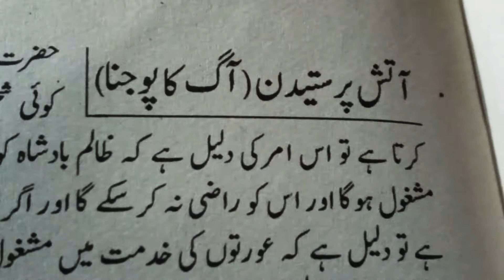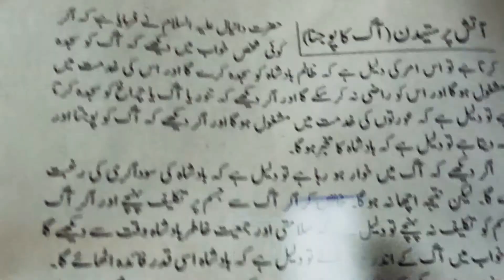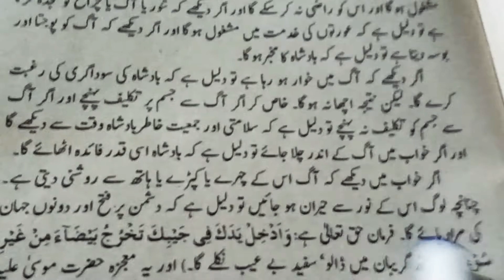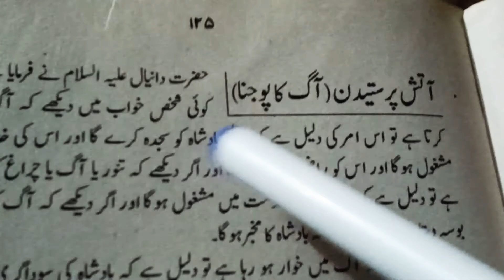Khwab Mein Aag Ki Pooja Karne Ki Tabeer | Dream Meaning Of Fire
Detail About Video

Ajj is Video mein Mai Apko Khwab Mein Agg Ki Poja Karna Ya Khwab mein agg ki poja karna kaosa khwab mein aag ko pojna
khwab mein pooja karna khwab mein kise aag ko pojna kaisa hai